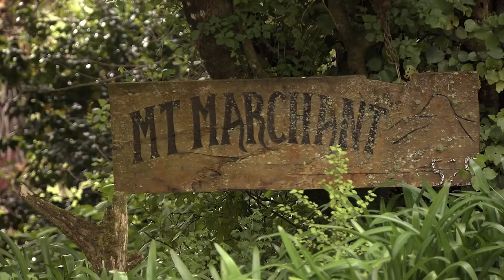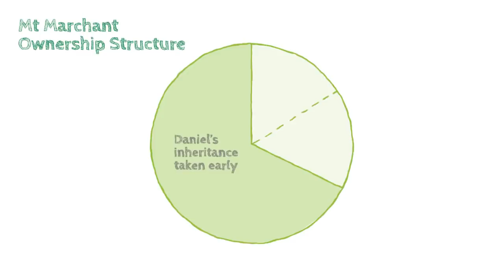Bowie Family Farm Succession Story- RMPP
Meet the Bowie family who have successfully navigated their way through farm succession. Follow their story in the video.